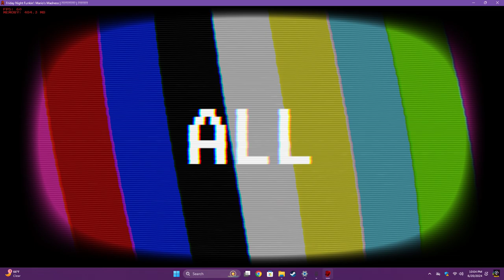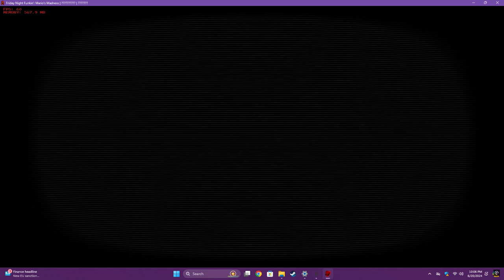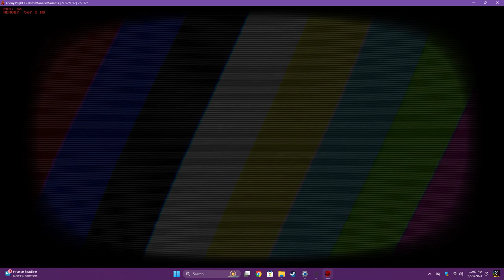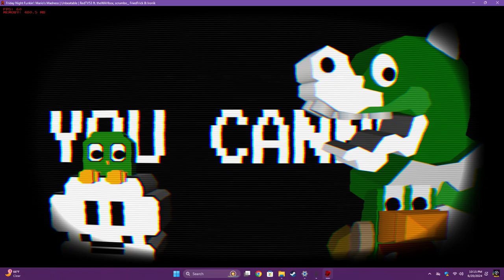doing toasts idea playing unbeatable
what the hel is wrong with me